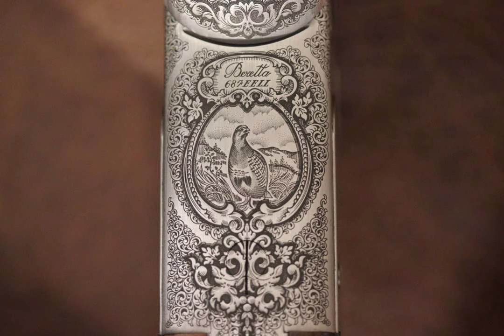Beretta 687 EELL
BERETTA 687 EELL DIAM. PIGEON

Calibre 12
Chambre ( mm ) 76
ChambreIN 3"
Longueur de Canon ( cm ) 67/71/76
Longueur de Canon ( in ) 26/28/30

Luxe et Performance
Le 687 EELL Diamond Pigeon est le top absolu de la gamme des superposés 680 Beretta. Il comporte des platines latérales couvertes de gravures somptueuses réalisées à la main, et d’une crosse en noyer de grande qualité qui en font une arme précieuse. Mais en plus d’avoir une belle présentation, la valeur du Diamond Pigeon en tant que fusil de chasse est frappante.

C’est un superposé qui a tout du fusil classique, et qui convient donc au chasseur le plus exigeant qui apprécie chaque aspect d’une arme parfaite.

BERETTA

Fusil de chasse superposé Beretta 687 Silver Pigeon III - Cal. 12

-Calibre : 12.

-Chambre : 76mm.

-Longueur des canons : 71 ou 76cm.

-Crosse pistolet.

-Ejecteurs.

-Bande ventilée.

-Monodétente.

-Poids : 3kg100.

-Livré avec 5 Optimachokes HP.

Le fusil de chasse 687 Silver Pigeon III représente une évolution élégante du Silver Pigeon I, conçu pour répondre aux besoins et aux désirs de tous les chasseurs à la recherche de l'efficacité et de la fiabilité maximaattrayante et une finition supérieure du bois. La fine gravure est faite avec la technologie laser 5 axes la plus moderne et elle est embellie par un scintillement spécial dans les zones de bas-relief qui crée un effet de contraste agréable et met en valeur les motifs floraux et les scènes de chassse évocatrices avec des faisans et perdrix. La belle finition brillante rehausse le grain du bois de classe 2.5 et le protège de la pluie et des climats humides. Toutes ces caractéristiques sont combinées avec la balistique toujours parfaite garantie par les canons en acier Steelium Optima Bore HP